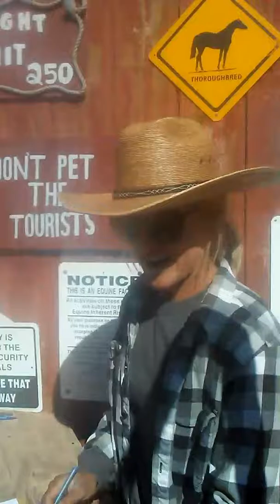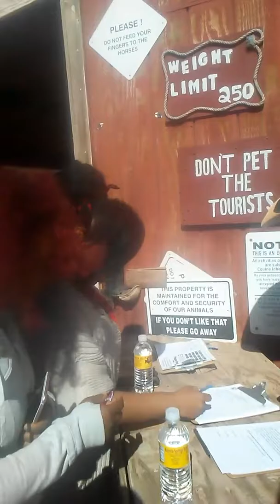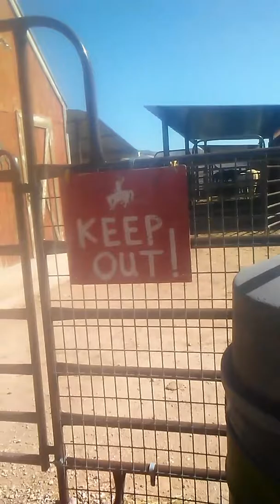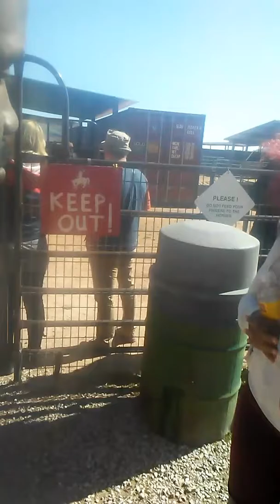Ericas n kristina horse tour pt2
Conscience sistas